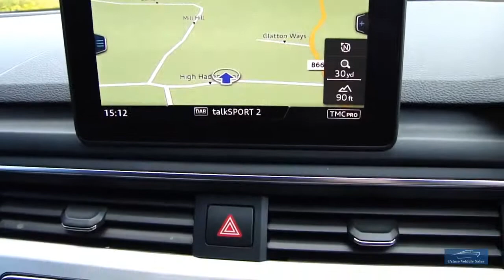2016 AUDI A4 Avant 2.0 TDI 190 S-Line S-Tronic **£30 RFL**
Presented In Mythos Black Metallic With Contrasting 1/2 Leather Trim, Supplied With The Benefit Of Full Audi Service History, **ONLY £30 RFL** Book Pack & 2 Remote Keys, 1 Company Owner Features Include: Navigation, DAB Radio, Rear Sensors + Much More. We Are An RAC Approved Dealer, All Our Vehicles Are Prepared To The Highest Standard Including RAC 82 Point Inspection & 6 Months RAC Warranty Buy With Confidence! We Are Happy To Provide A Phone Tour Of Any Vehicle To Accompany The Extensive PHOTO And VIDEO Presentation. Please Go To Our Web Site To View The Video. Fantastic part exchange deals, and competitive Finance rates available through Our Finance Partner. Debit card payment facilities available Prime Vehicle Sales offer all their vehicles with: HPI check to confirm their history before entering our forecourt, and a certificate will be provided upon collection.Our vehicles are given a full safety check. Where applicable independent 6 month extendable warranty included All our vehicles are given a premium valet service prior to collection